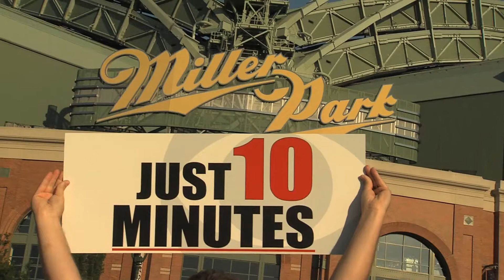Just 10 Minute Milwaukee Brewers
CBS 58 went tailgating at Miller Park before a Milwaukee Brewers game with their Just 10 Minutes Signs and Song. Enjoy.